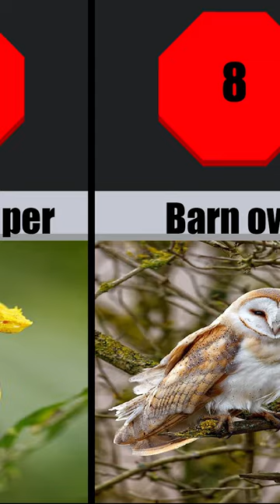Comparison | Top 10 Most Beautiful Nocturnal Animals In The World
1 Sugar glider
2 Luna moth
3 Slow Loris
4 Red-eyed Tree Frog
5 Red panda
6 Gray wolf
7 Raccoon
8 Barn owl
9 Eyelash Viper
10 Indian flying fox